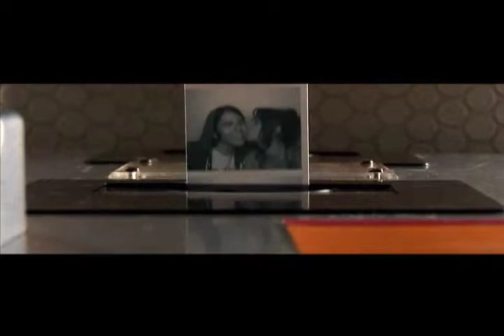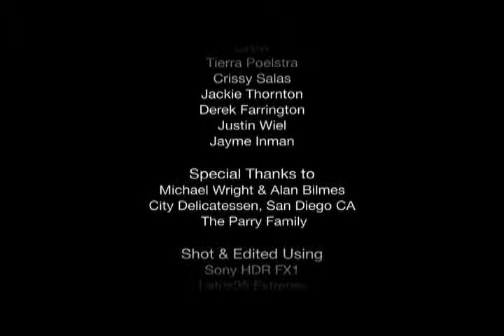Cheaters Never Prosper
Harvard-Westlake Film Festival 2009

Adam Lee and Steven Moyer, directors, Valhalla High School

Directors' Choice Award

"Cinematography is great... as good as anything you used to see on MTV." -- Jeb Brody

"Photography and editing were stellar." -- Larry Charles

"Highly professional... thought I'd switched the channel to MTV. Who is that band? They're great." -- Rita Wilson

"Remarkably vivid, layered, and deep images." -- Elizabeth Yale